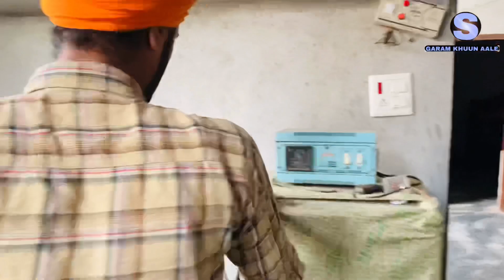ਭਰਾ ਦੇ ਖਿ਼ਲਾਫ (ਨਸੀਹਤ) | PRAA DE KHILAAF (NASIHAT) | THE PUNJABI SHORT FILM | SUKH PANWAN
PLEASE GIVE YOUR FEEDBACK ABOUT OUR WORK🙏🏻🙏🏻🙏🏻

Thanxx
FROM GARAM KHUUN AALE WHOLE TEAM❤️❤️❤️❤️❤️❤️

Punjabi story, Punjabi
Short Movies
New Punjabi Movies
New Punjabi Films
Punjabi Funny Video
New Short Movies 2022
New Punjabi
Romantic Movies
New Punjabi Videos
Punjabi Trending, New
Punjabi Films
New Viral Videos
Punjabi New Movies, Movies
Short Punjabi Movies 2020
Punjabi Short Movies
Punjabi Videos
Punjabi Movies
funny movies
punjab life
punjabi short stories
Sehaj manni
Yashma gill
0300 aale
0300 wale
Dillon preet vlogs
Lakshay chaudhary
Jaigi gill
Jass filmz
Film media
Lovepreet ghuman
RDH MOVIES
Sidhu kheta aale
Jatt beat records
Rampura jawaharwala
Jatt beat record
Jagsir jack
Kala und movie
Vs boys
Chaupal
Aman dhillon
Being sikh
Hamirgarh production
Kang tv
Dhillon mansa wala
Dhindsa movies
Mr&mrs kahlon vlog
Sada punjab
The punjab
R R Records
RISHTEY FOREVER
Guri bebe
Maanput Tv
Taj Sandeep
Tinder Tv Official
Punjab Ayurvedic Rasoi
Punjab 24 hr
Mr & mrs kahlon